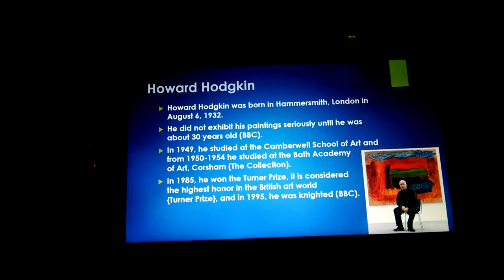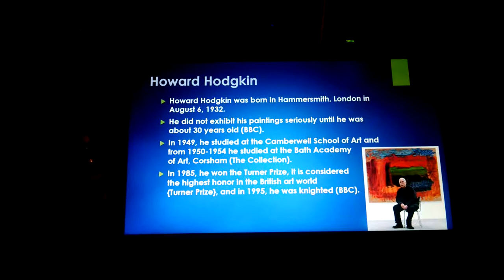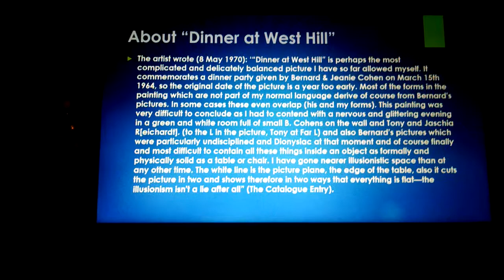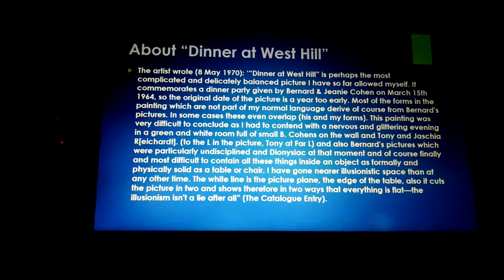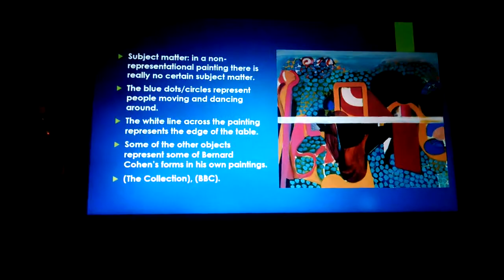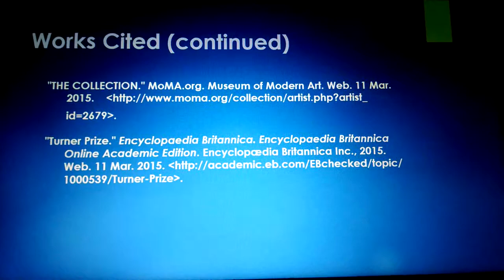Painting Oral Presentation K. Ball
This is my painting oral presentation for humanities 1. Alexandrea (Allie) Beamon